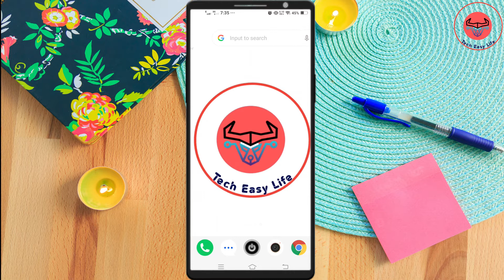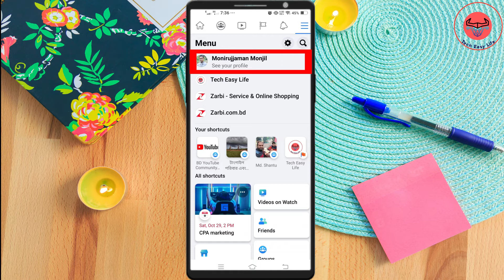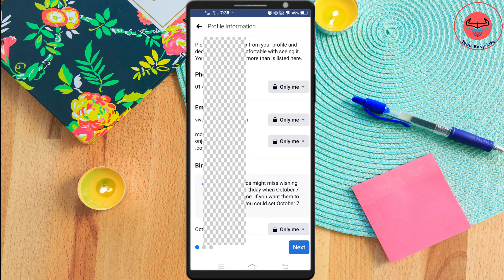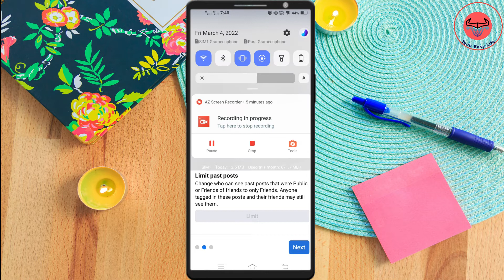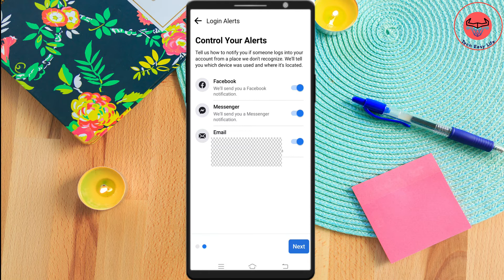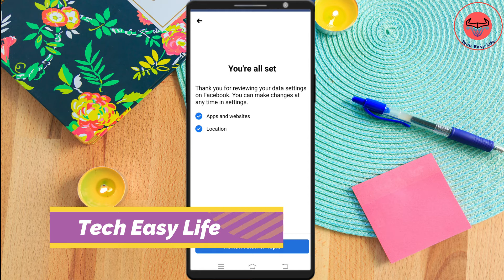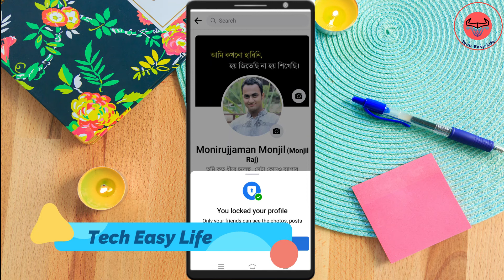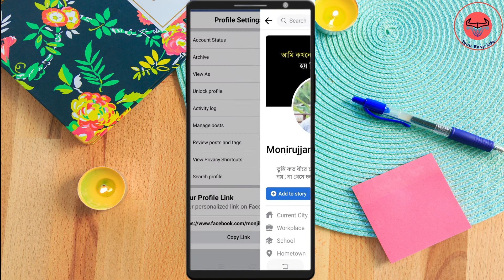How To Lock Facebook Profile step by step 2023 || Lock facebook account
facebook id lock, facebook lock,
facebook profile lock 2023 ,facebook user,
how to lock facebook profile 2023 in nepal,
how to lock fb profile 2023 ,how to lock your fb account,
how to lock your profile, how to private facebook account, how to private your facebook account
,lock profile facebook 2023 ,
locked fb profile, profile lock

In this video I will show you how you can easily lock your Facebook profile step-by-step.

Lock facebook account,
facebook profile lock karen,
facebook profile lock only me,
facebook profile lock video,
facebook profile lock kivabe kore,